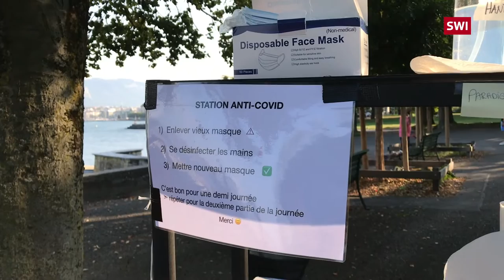How the Swiss film industry is coping with the pandemic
Filmmaking doesn’t naturally lend itself to social distancing, meaning the coronavirus is disrupting films worldwide. This is how Swiss directors and the industry have been coping with the situation.

After coming to a halt during the first few critical months of the outbreak, the making of the film “Une histoire provisoire” (A temporary story) was recently able to start up again, but under certain conditions. The crew first gathered in Luxembourg to complete the interior shots and then moved to Switzerland to film the outdoor scenes.

While filming on the shores of Lake Geneva, film director Romed Wyder talks about the adjustments his crew had to make to be able to get back to work.